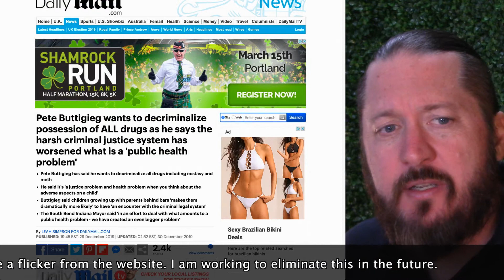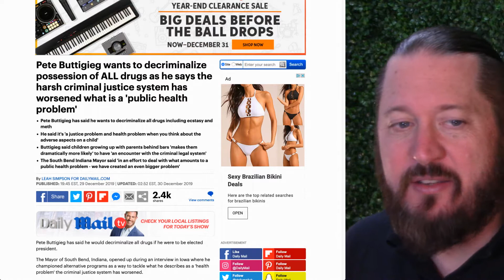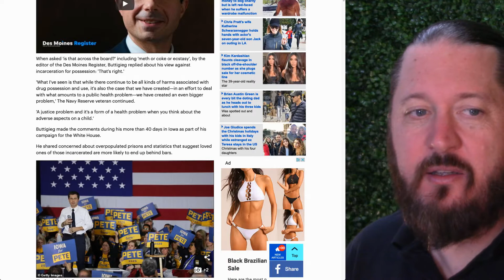Mayor Pete Wants To Decriminalize ALL Drugs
Pete Buttigieg wants to decriminalize possession of ALL drugs as he says the harsh criminal justice system has worsened what is a 'public health problem'